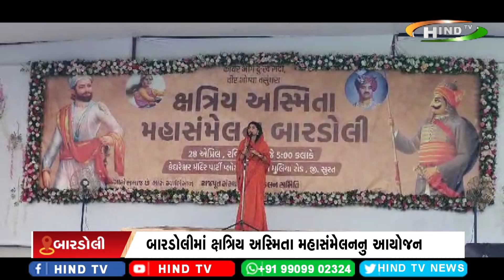રૂપાલા ને કરેલ નિવેદન ને લઇ વિરોધ યથાવત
બારડોલીમાં ક્ષત્રિય અસ્મિતા મહાસંમેલનનુ આયોજન
કેદારેશ્વર મહાદેવ મંદિરના પાર્ટી પ્લોટમાં સંમેલનનુ આયોજન
અમે રૂપાલા ને જીતવા દેવાના નથી - કરણસિંહ ચાવડા